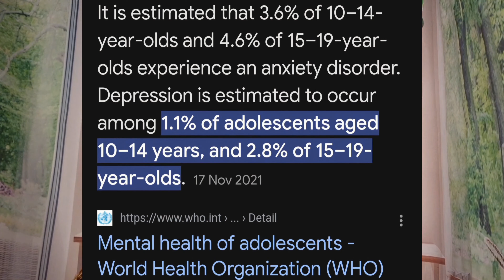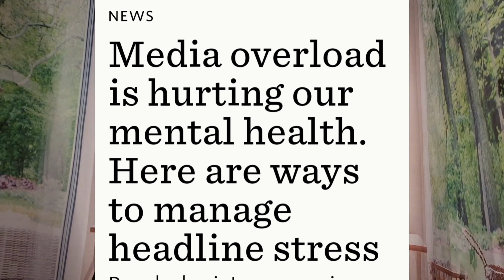How Content & Social Media is Making Us a Miserable Generation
Talking about why we're miserable and the reality of anxiety, sadness, depression and hopelessness taking over society. In this video, I discuss what I've observed as contributing to our misery worldwide from a Zimbabwean UK perspective. People worldwide must take caution. A must-watch!

🔔 *TRANSFER MONEY to ZIMBABWE AND WORLDWIDE VIA MUKURU - First Transaction Using This Link is Free